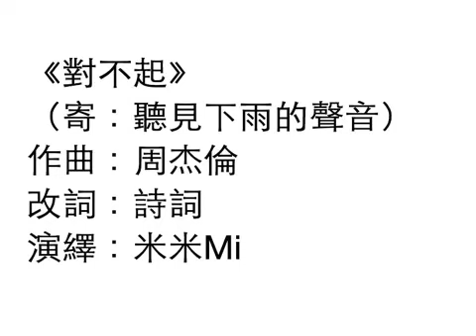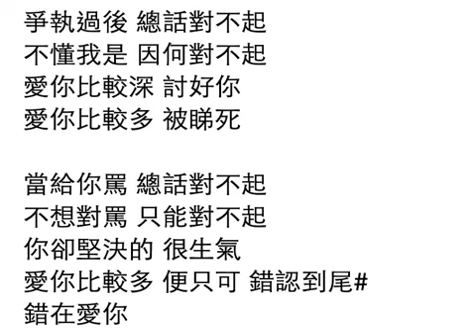對不起（寄調：聽見下雨的聲音）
《對不起》
（寄：聽見下雨的聲音）
作曲：周杰倫
改詞：詩詞
演繹：米米Mi

我躺於急症室之內
你堅守工作中 天涯之外
相信嗎這稱為相愛

我守於這個家之內
你於酒吧醉酒 心靈之外
想你給我交代
無疑開展吵架的競賽

讓我自欺 讓我自卑 維繫將來
盲目到 誰誰誰勸我
卻仍然信愛
幼稚到悲哀

爭執過後 總話對不起
不懂我是 因何對不起
愛你比較深 討好你
愛你比較多 着緊你

當給你罵 總話對不起
不想對罵 只能對不起
你卻堅決的 很生氣
愛你比較多 便只可 錯認到尾

卻仍然信愛
幼稚到悲哀

愛你比較多 被睇死

錯認到尾
錯在愛你